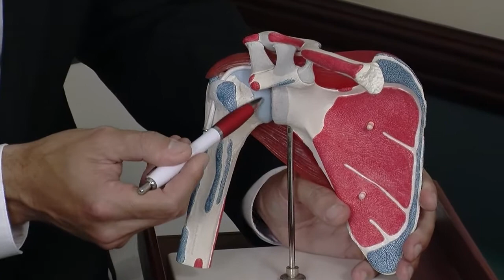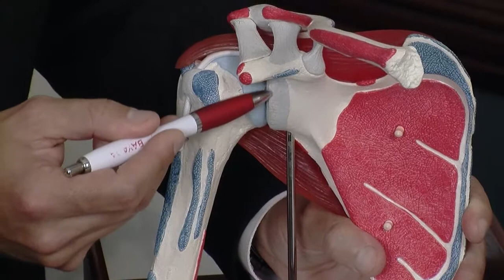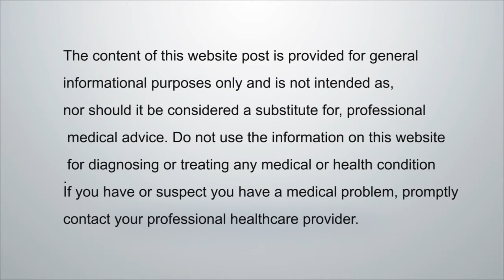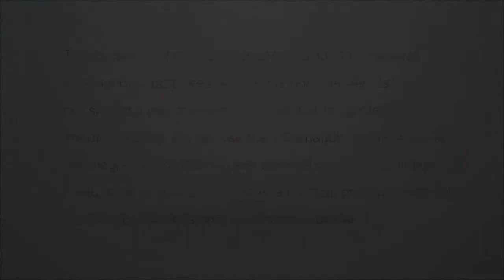Shoulder Dislocation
Shoulder Dislocation as explained by Dr. A.J. Detterline of Towson Orthopaedic Associates.